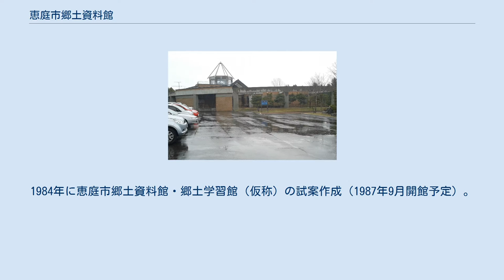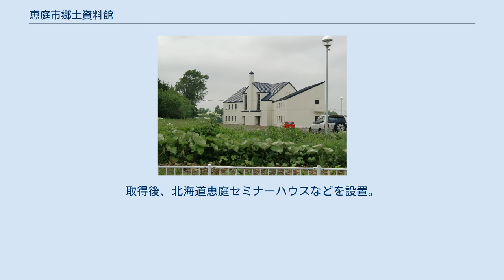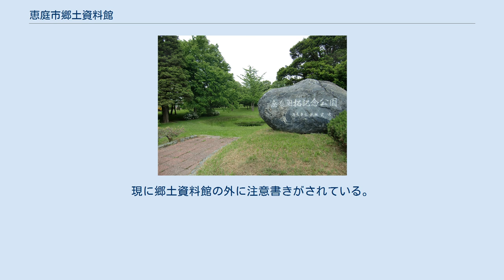恵庭市郷土資料館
恵庭市郷土資料館（えにわしきょうどしりょうかん）は、北海道恵庭市にある郷土博物館である。
 1973年に北海道恵庭南高等学校が桜町から白樺町に移転したことにより、1975年桜町の旧校舎を利用して恵庭スポーツセンターと恵庭市郷土資料室を設置。
1984年に恵庭市郷土資料館・郷土学習館（仮称）の試案作成（1987年9月開館予定）。
1985年に建物の規模及び内容を縮小する必要があったため計画が見直しすることになった。
1987年に恵庭市郷土資料館設置基本構想が作成され、1989年に工事が着工された。
1990年恵庭市郷土資料室を桜町から南島松の恵庭開拓記念公園の隣接先に移転。
移転により郷土資料室は閉鎖。
そして恵庭市郷土資料館として11月8日に新館オープンした。
 鉄筋コンクリート造平屋一部二階建である。
 開館時間 入館料・駐車場 休館日 近畿大学施設の北海道恵庭セミナーハウス（2013年6月17日撮影） 1981年に近畿大学が現在の用地取得した。
取得後、北海道恵庭セミナーハウスなどを設置。
2010年には資源再生研究所内に北海道日本ハムファイターズのファイターズ農園が開園した。
 恵庭開拓記念公園（2013年6月17日撮影） 元は旧松園（しょうえん）小学校の校地があり、同校は1971年に松恵小学校に統合され廃校となった。
1.1haの用地を市制施行10周年記念事業により整備、1979年、恵み野の宅地開発に伴い、跡地に恵庭開拓記念公園が造成された。
「水と緑のまちづくり」において、条例により樹林地等1.1haが自然環境保全地区等に、また園地は身近な自然地域に指定される。
 公園内には松園小学校の門柱がそのまま残されている。
門柱の他にも記念碑などがある。
開拓記念公園ということがあって、公園内は開拓にまつわる以下の碑もある。
記載は設置年代順。
 開拓記念公園は木が生い茂っており、カラスが生息しているため、公園に立ち寄る際は気をつけておく必要がある。
現に郷土資料館の外に注意書きがされている。